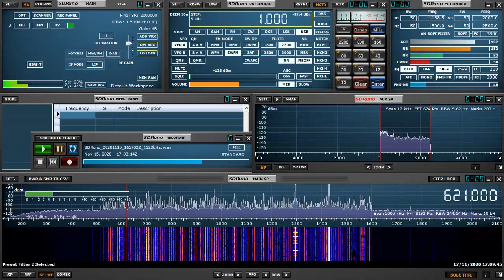621ｋHz Thailand Nov 15 2020 1700 UTC